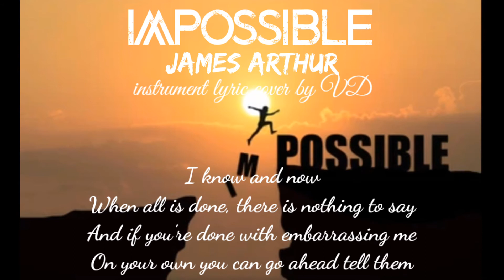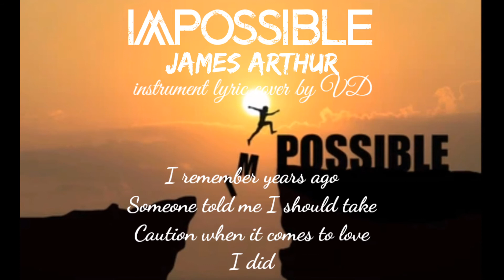FREE BACKSOUND MUSIC No Copyright // Impossible /James Arthur- Instrument Piano Cover lyric //by VD